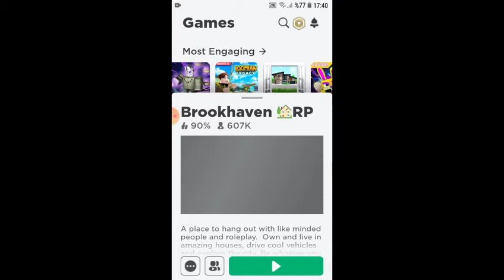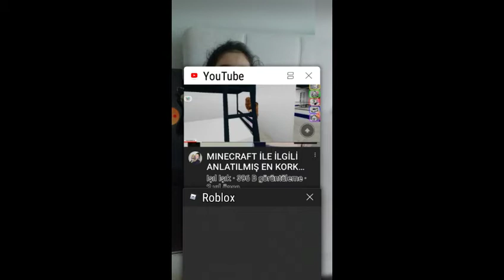brookhaven yeni güncelleme!